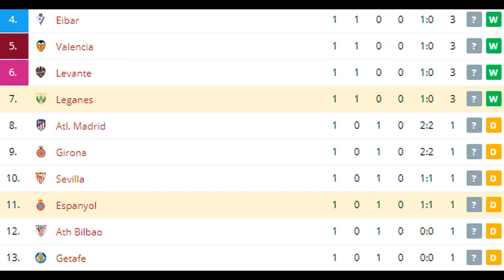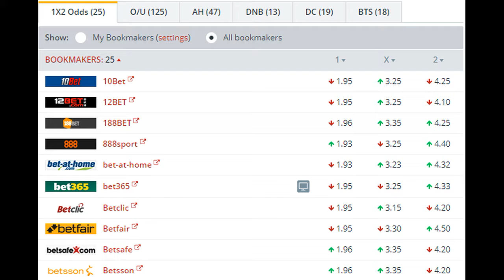Espanyol vs Leganes BETTING TIPS (27-08-2017)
These were two of the surprise packages last season. Leganes weren’t given much hope of survival but defied the odds to stay up while Espanyol had their best campaign in many years to finish in 8th place. Unlike many clubs in La Liga, they’ve had a fairly calm summer with few major changes and they should have the edge here.

Espanyol did the double over Leganes last season and they certainly have greater quality. Their main players are all still at the club. Pablo Piatti or Gerard Moreno played a part in the lion share of their goals last term and they remain a big part of their threat. Moreno finished in the top ten of La Liga’s goal charts with 13 goals and backing Gerard Moreno to score anytime at 6/4 looks good here as he should get opportunities.

He should benefit from having Léo Baptistão alongside him. They showed signs of being a really strong strike-partnership before the Brazilian picked up an injury that ruled him out for much of last campaign. He’s fully fit now and was on the mark as Espanyol picked up an excellent 1-1 draw at Sevilla on the opening day.